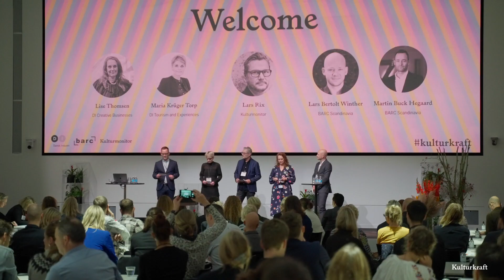Kulturkraft 2022 - Re-cap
The 2022 edition of Kulturkraft - Scandinavias largest cultural conference - took place on October 6th in Copenhagen, Denmark. In this re-cap you can hear from some of the speakers as well as the guests of the conference, which focusses on e.g. communications, business development, digitalization, partnerships, impact and other critical factors for the cultural industry - now and in the future.